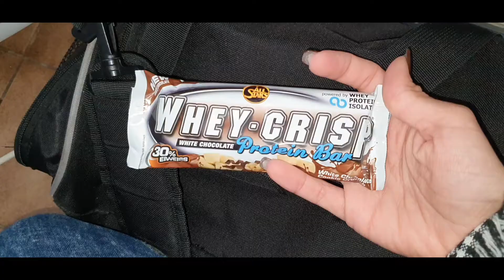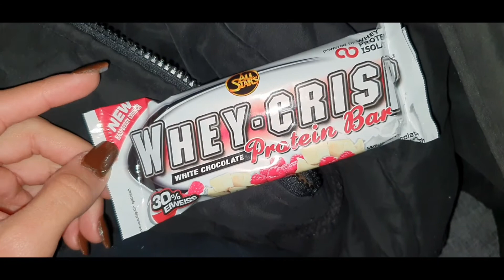WHAT I EAT IN A WEEK | Alles was ich esse ohne Verzicht | kleine Massephase | Food Diary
Auf Vinted findet ihr mich unter dem Namen maisa0609

Hallo Leute,

Heute gibt es wie gewohnt ein Food Diary für euch,  ich nehme euch über die ganze Woche mit qas ich so gegessen habe.

Equipment:
- Handy Samsung Galaxy Note10